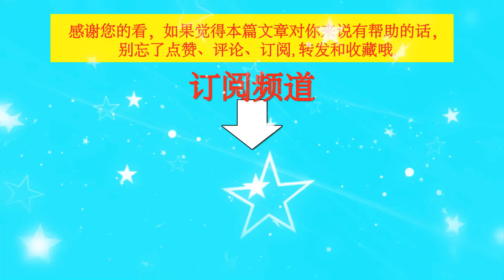一人媚粉联动三方，王一博的动态总被嘲，粉丝只能保持无感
一人媚粉联动三方，王一博的动态总被嘲，粉丝只能保持无感 | TGN Star News